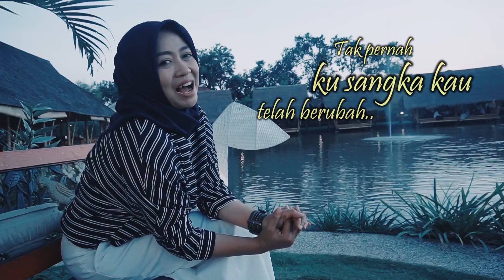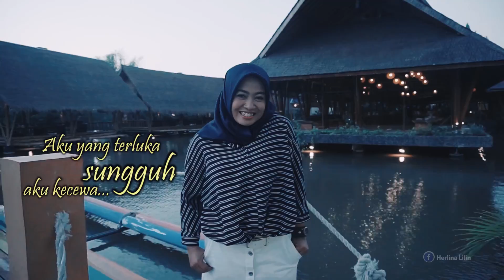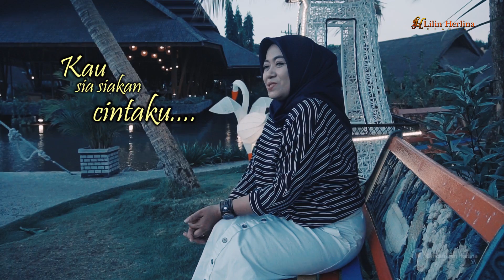LILIN HERLINA - SALAH APA AKU [ Cover ] KOPLO DANGDUT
Cover By : Lilin Herlina
Cipt : Ilir7
Team Videography : Lilin Herlina creative @dans_creator
Lokasih : Mangking restouran